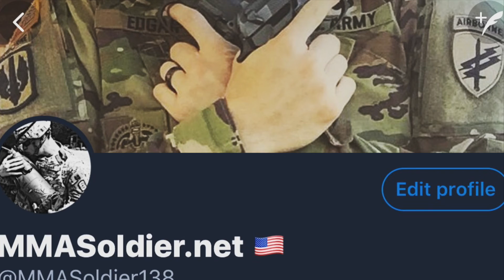Ariel Helwani speaks with Law Students at UNLV - 1 March 2018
Ariel Helwani visited UNLV's Law School on UFC 222 Fight Week to speak about Free Speech as it pertains to the media. Afterward he opened the floor for questioning. The result was a very candid discussion with MMA's lead journalist